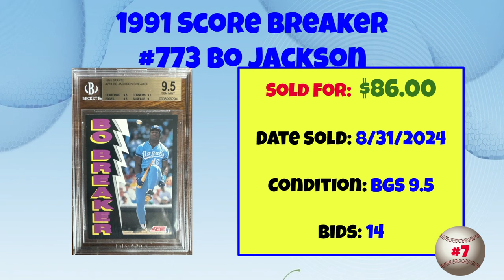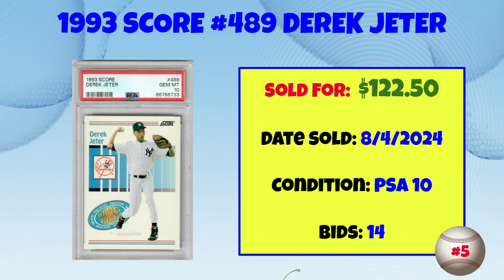Score Most Expensive eBay Sales Baseball Cards - August 2024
A rundown of the most expensive Score baseball cards sold on eBay in August 2024.